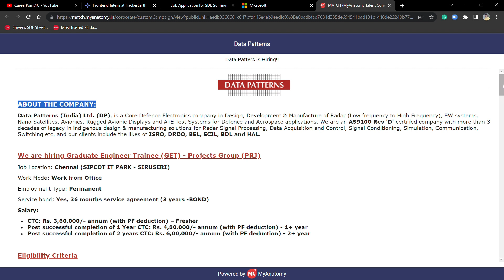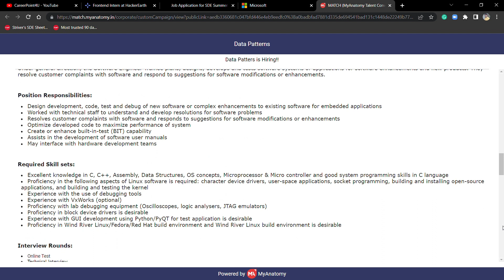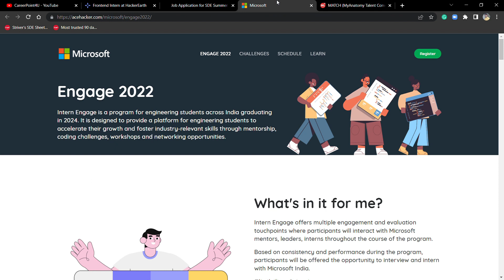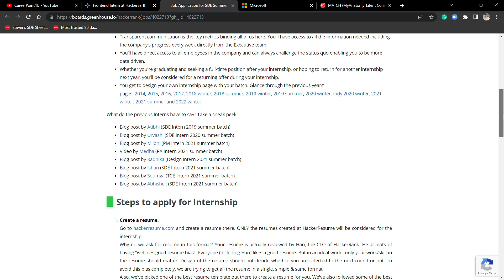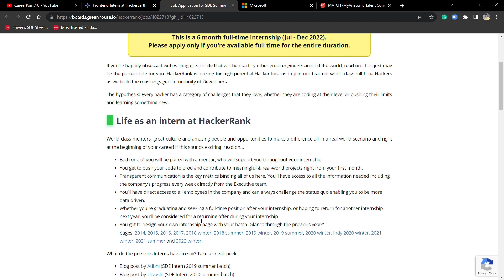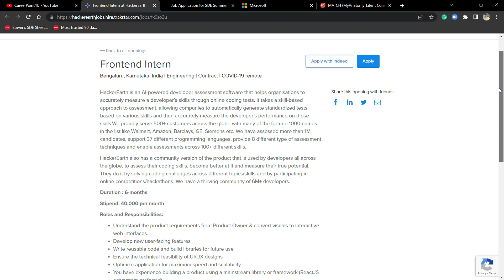Mass Hiring | DataPatterns | HackerEarth | HackerRank |Microsoft off-Campus Hiring 2022 | Must Apply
📌🔥1. Microsoft Hiring:- BE/BTECH - (2024)
📌🔥2. DataPatterns Hiring:- /BEME/MTECH - (2022)
📌🔥3. HackerEarth Hiring:- /BEME/MTECH - (2022)
📌🔥4. HackerRank Hiring:- /BEME/MTECH - (2022)

Social Handles:
Job Updates Channel:---